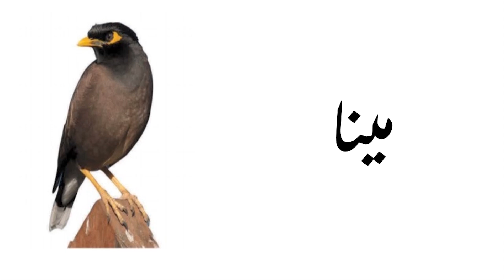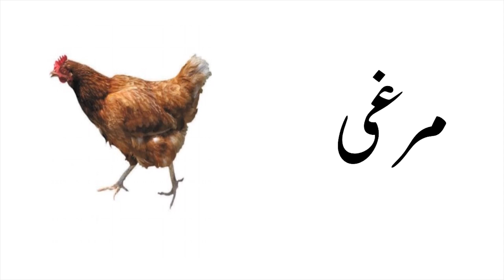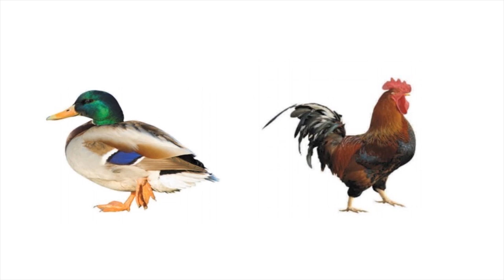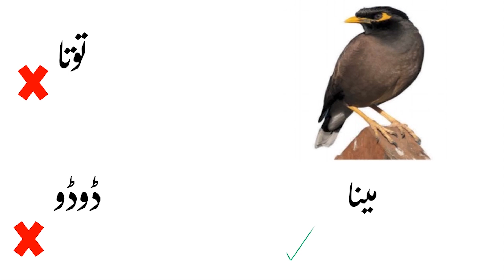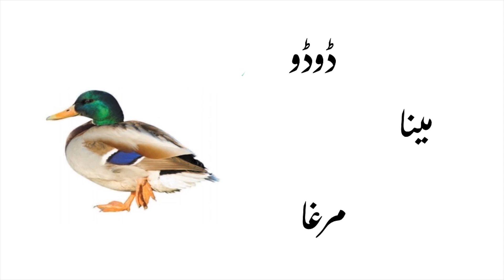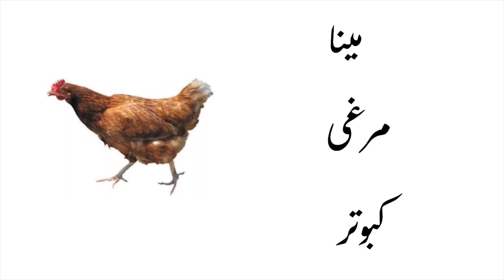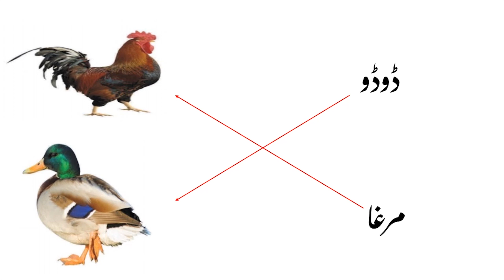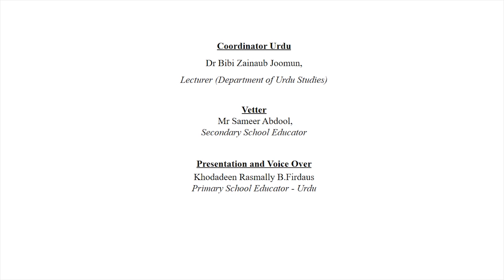URD G1 W13 parinde L2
VIDEO DESCRIPTION
CONSOLIDATION OF LESSON PARINDE